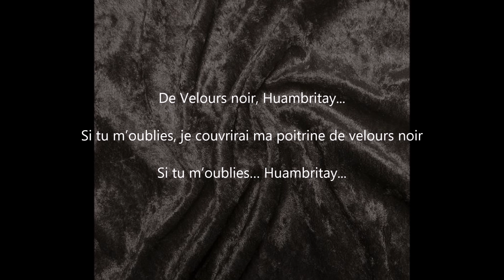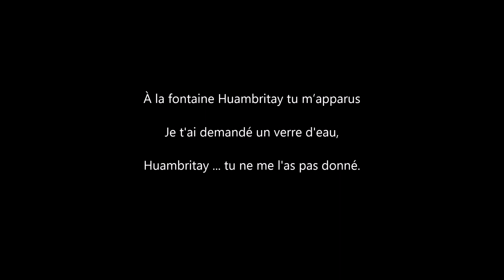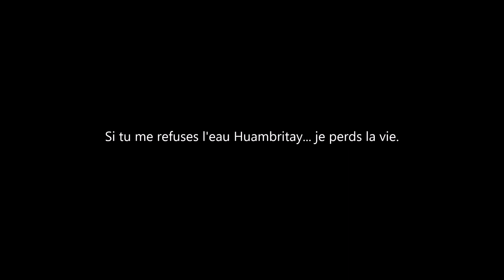"De terciopelo negro" Paco Ibañez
Jorge Araujo Chiriboga (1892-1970) est un compositeur né à Riobamba (Équateur). Il a joué du piano, de la guitare et du bandolin. Dans les années trente, il fonda à Quito la "Compañía Dramática Nacional" puis la compagnie "Dramas y Variedades", dans lesquelles Araujo se produisit et où il rencontra la chanteuse Carlota Jaramillo, pour qui il composa quelques pièces de musique populaire. Avec son frère Ángel Leónidas et d'autres artistes tels que Rubén et Plutarco Uquillas, ils ont participé à la première programmation radiophonique de la station El Prado à Riobamba, une station fondée en 1925 en Équateur.
C'est son épouse Carlota Jaramillo qui a inspiré cette chanson composée à Quito dans les années 40, interprétée et enregistrée en duo par Carlota et "El Potolo" Valencia en 1944. Quelques années avant la visite à Quito, la Compagnie de Ballet de Joaquin Pérez Fernandez, séduite par la douce tristesse de la mélodie et l'émotion naïve des paroles, demanda la permission à l'auteur d'adapter cette chanson à des tâches typiques des femmes des hauts plateaux, et d'ajouter "De terciopelo negro" à son répertoire.  Presque immédiatement la chanson fut reproduite sur des disques et des cassettes en omettant de mentionner l'auteur. Plus tard, une société de cinéma parisienne signa avec Annie Girardot un long métrage "Mourir d'aimer" reprenant le thème musical "De terciopelo negro" sans mentionner l'origine de la chanson ni l'auteur. C'en suivit un procès long et coûteux (11 ans) en particulier de la part de Carlota Jaramillo déjà veuve.
Ne reste essentiellement pour moi, que la "douce tristesse de la mélodie et l'émotion naïve des paroles" interprétées par Paco Ibañez, comme un hymne tendre à la femme sud-américaine...
De Velours noir / Huambritay / Si tu m’oublies, je couvrirai ma poitrine de velours noir
Si tu m’oublies, Lys blanc, / Si le lys est blanc Huambritay... toi, tu es brune.
À la fontaine Huambritay tu m’apparus / Je t'ai demandé un verre d'eau,
Huambritay et ... tu ne me l'as pas donné. /
Tu me l’as refusé, / Ma très chère, mon aimée./
Si tu me refuses l'eau Huambritay... je perds la vie.